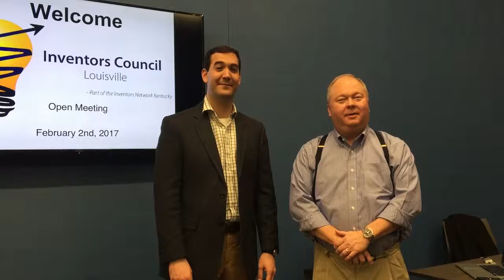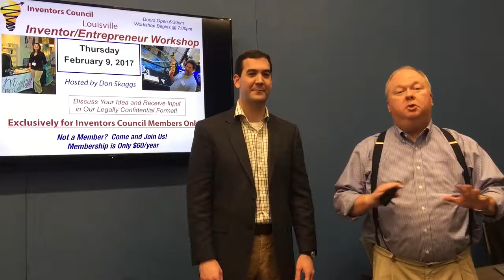"One Inventor Question" & ICLou Feb 2 Meeting Recap Feat. Patent Attorney Jim Hayne,, and more..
See what it was all about last week on our "Groundhog Day" Open Meeting @KYInventors Louisville Feat. Jim Hayne, Patent Attorney with Stites & Harbison.  Hear his answer as I ask him if he had only "one thing to say to inventors" what would it be?
Find out about upcoming workshops, meetings and more.